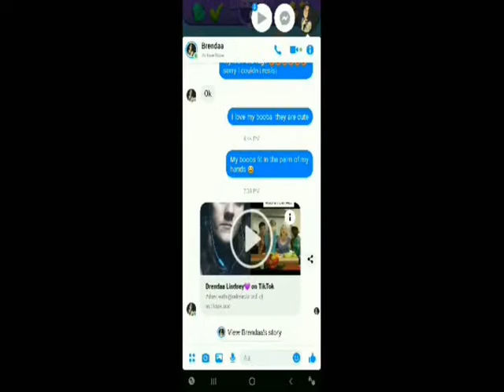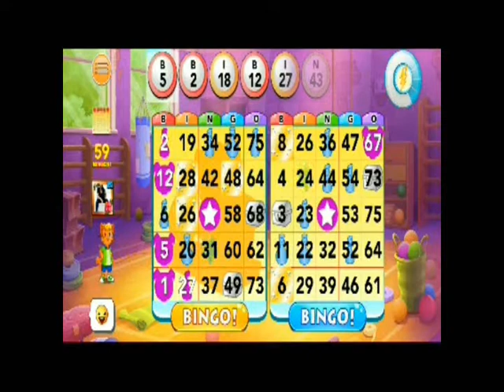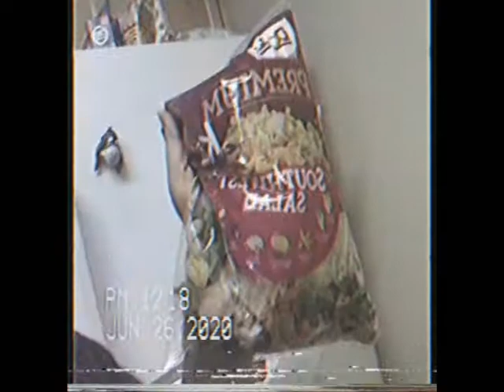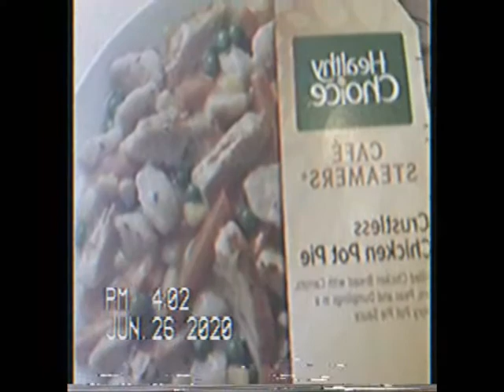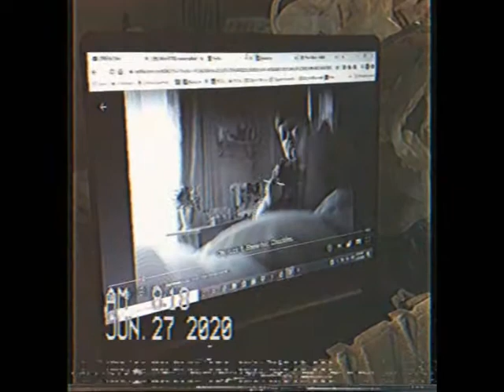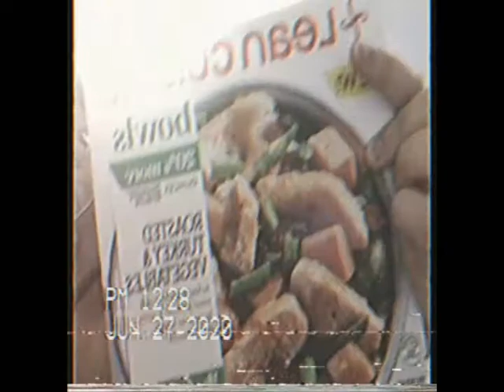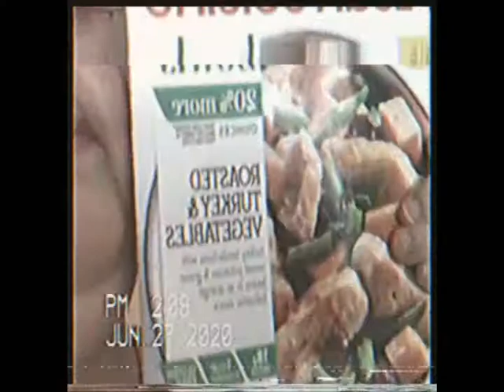Saturday, June 27th, 2020